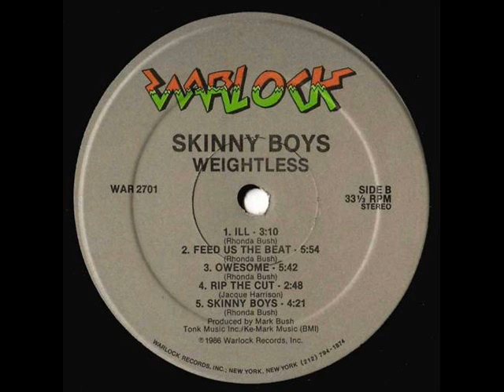Skinny Boys - Rip The Cut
1986 , Warlock Records